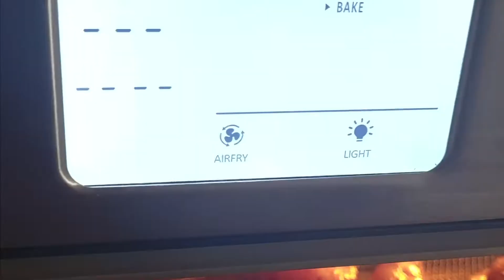AIR FRYER CHICKEN BREAST RECIPE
This Easy and Reliable Air Fryer Chicken Breast Recipe is enough reason to get yourself an Air Fryer if you haven't already! It's dinner on the table in 20 minutes or less with perfectly cooked tender and juicy chicken. These Air Fryer Chicken Breasts are yummy all on their own or the perfect addition to a plethora of meals from salads, to pasta, to pizza, to bowls, quiches, wraps, sandwiches and more!

I kept it pretty basic here just to show you that you CAN cook flavourful and incredibly delicious chicken breasts in the air fryer with just salt and pepper. However, with that being said, feel free to get wild with it! The options are endless and the sky is truly the limit for how crazy you can get with these. Have fun with it! Get creative! Change up the spice mix depending on your recipe! It's all good fun. And the best part? Despite the seasoning, this Air Fryer Chicken Breast Recipe comes out perfect every single time! You're going to love it!

FOR THE FULL RECIPE (WITH STEP BY STEP INSTRUCTIONS), PLEASE

FOR MORE LIKE THIS AND MORE DELICIOUS DINNER IDEAS, PLEASE